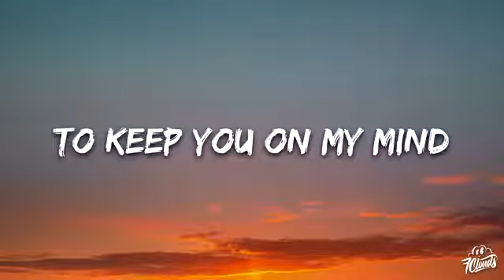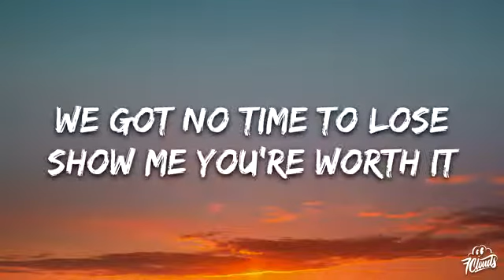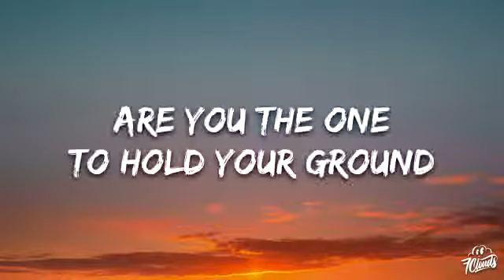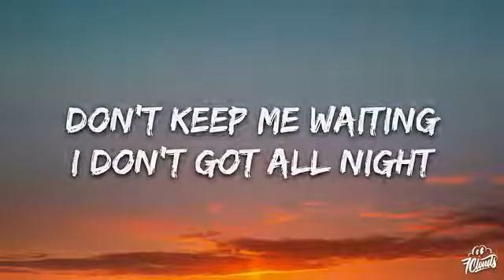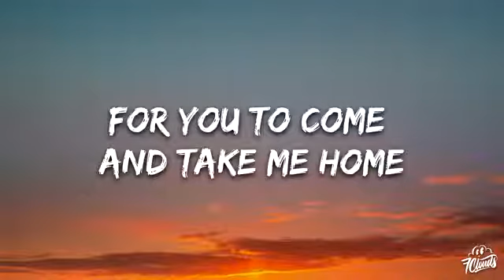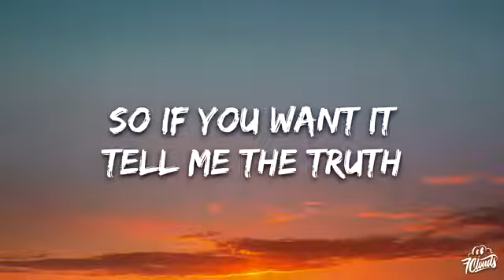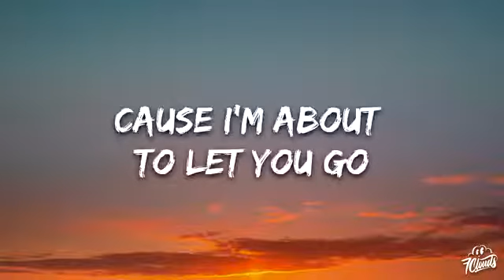Mark Mendy & Mathew V Now or Never Lyrics